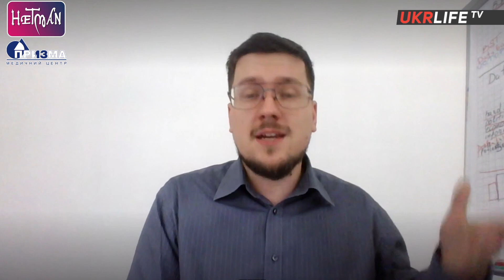Ситуация в Америке подогреется к осени. Украина должна показать успех, — Александр Краев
Директор североамериканских программ Совета внешней политики "Украинская призма" Александр Краев в своём интервью Ukrlife.TV обсудил ситуацию в американском политикуме в контексте визита Байдена в Киев и ожидания западных союзников от Украины.